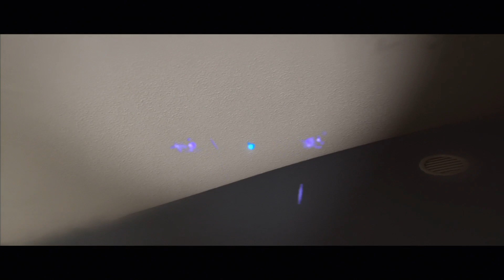Beyond Two Souls Gameplay Walkthrough Español - Parte 9 (PS3 Let's Play HD)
Beyond dos almas - Walkthrough en Español - Capitulo 9
Let's play en Español del último juego de Quantic Dream, creadores de Heavy Rain

Beyond Two Souls Walkthrough Parte 1
Beyond Two Souls let's play No Commentary gameplay let's play

Beyond dos almas
Beyond 2 almas
Beyond dos almas en español
beyond dos almas español latino

Beyond Two Souls Walkthrough Part 1 Gameplay Let's play no commentary
Beyond Two Souls walkthrough part 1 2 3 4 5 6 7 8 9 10
Beyond Two Souls walkthrough part 1 no commentary
Beyond Two Souls walkthrough no commentary
Beyond Two Souls gameplay walkthrough part 1 no commentary
Beyond Two Souls - Walkthrough Part 1
Beyond Two Souls Ending
Beyond Two Souls final boss
"Beyond: Two Souls: 5 - Walkthrough"
Beyond Two Souls review
Beyond Two Souls Trailer

This Series will include all of this : Ending review HD
Walkthrough Trailer PS3 PS4 XBOX 360 XBOX ONE Playstation 4
"Full game" let's play Final boss all endings cutscene all
cutscenes mission 1 story mode help guide a demo game preview
each chapter with english subtitles official subtitle an secrets
puzzles in full HD opening intro bosses boss New

Splinter Cell Blacklist walkthrough
GTA 5 Grand Theft Auto V walkthrough
Beyond Two Souls walkthrough
Batman Origins walkthrough
Assassin's Creed 4 AC4 AC IV walkthrough
Call Of Duty Ghost walkthrough
Battlefield 4 walkthrough
Killzone 4 walkthrough
Infamous Second son Infamous 3 walkthrough
Final Fantasy XIII-3 walkthrough